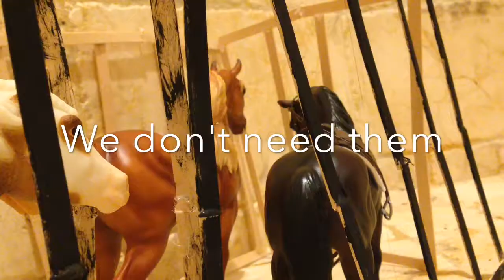Escape- Escapar Music Video |BHMV